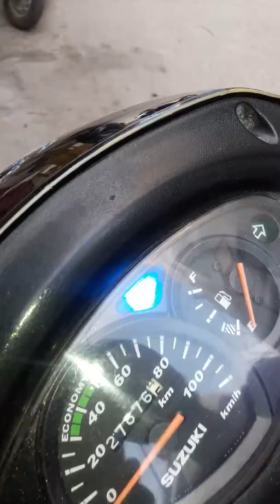Suzuki Access 125 scooty update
Acess 125 update features

# Passing headlight switch #
# Mobile charging socket #
# Four indigater #

  4*4 indigator